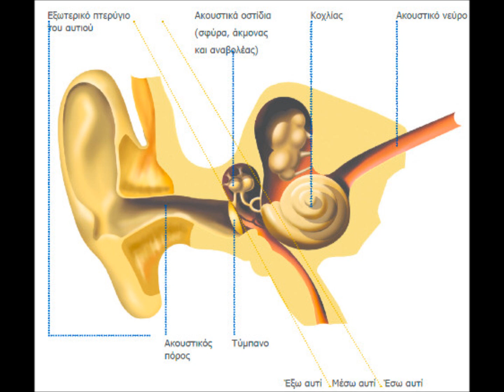VARIOUS GIRLS-JOHN BAKALIS-2020